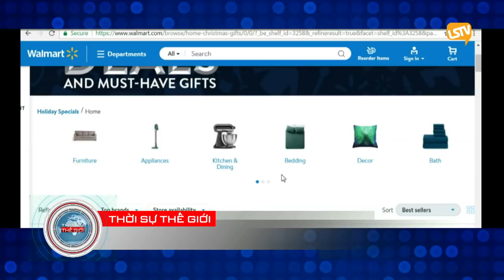thoi su the gioi 2017 11 27 part 1 4